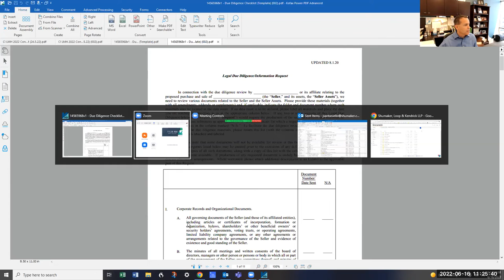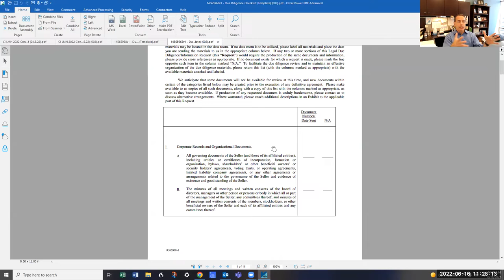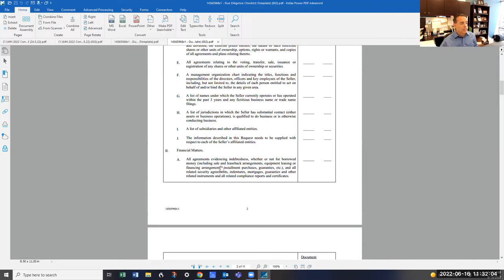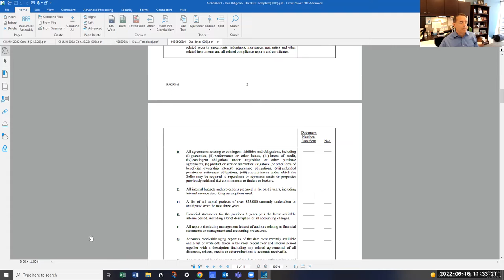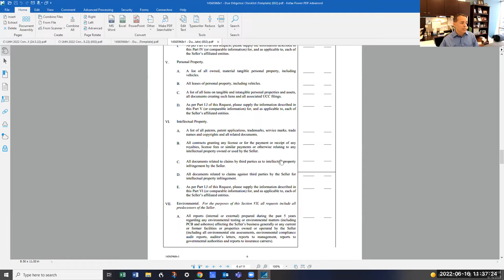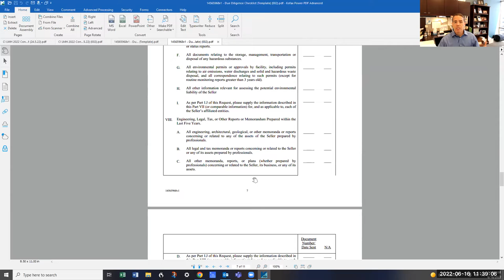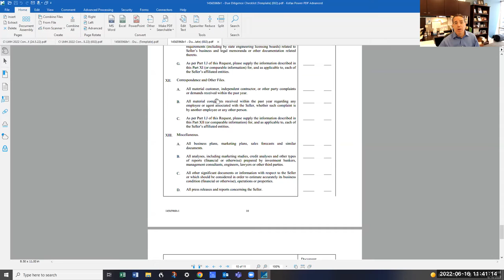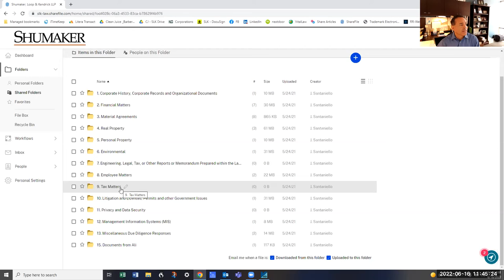Examining the Anatomy of a Deal Series - Part 2 - Due Dilligence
Adam, Jack & Gary discuss the latest on all things tax, legal, and business growth. This week the guys continue to dissect the anatomy of a business transaction.